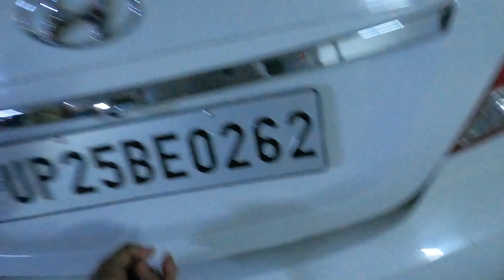Travel With Zoro/goldenretriver dog/noida to bareilly